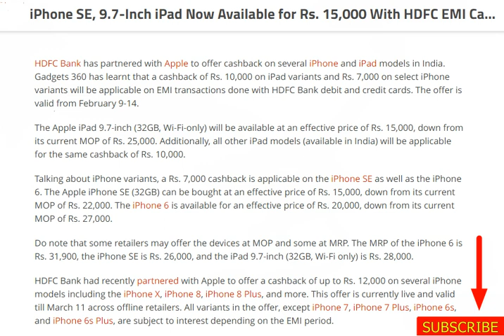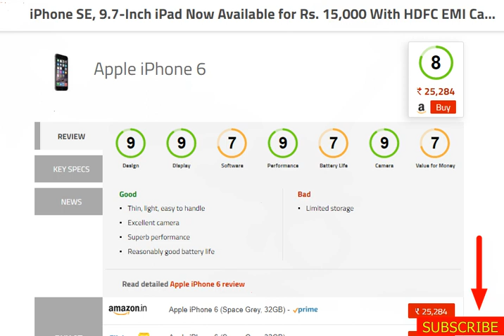tech news:iPhone SE, 9.7-Inch iPad Now Available for Rs. 15,000 With HDFC EMI Cashback Offer